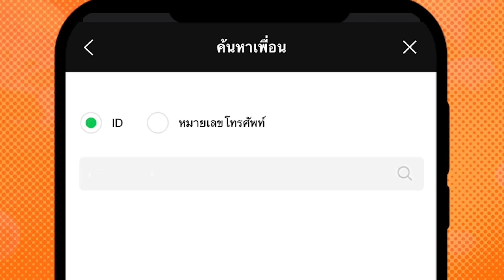ตาปีฟาร์ม ปลาทับทิม เน้นคุณภาพ แห่งแม่น้ำตาปี